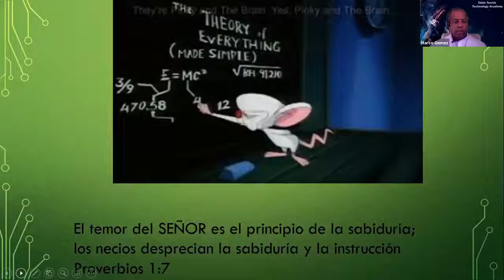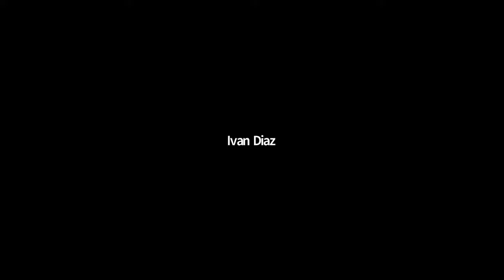El forehand en el tenis de mesa familiarizacion, caucho recomendado y su modelo biomecanico 4 /4